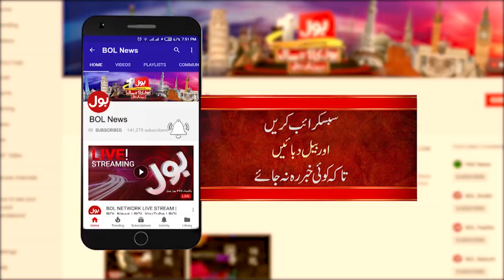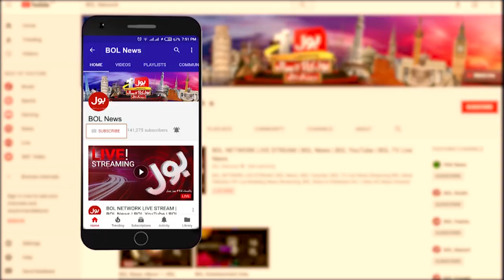Nusrat Seher Abbasi Interview with Nazir Leghari Full Episode 1st August 2020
Nusrat Seher Abbas Interview
Eid Ul Adha 1st Day